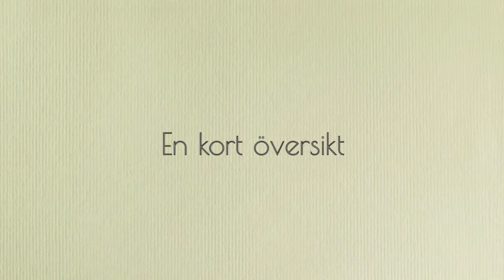Veckans bloggpost! #3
Denna veckans bloggpost blev lite skakig än vanligt.

Så, vad kom med posten då?

Happy Money - Dr. Wylie
Slutare: